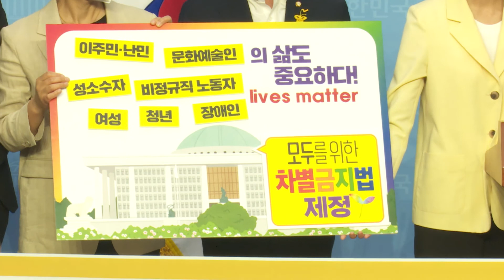[현장 영상] "민주당 이제 응답할 차례"... 정의당, 우여곡절 끝 '차별금지법' 발의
정의당은 29일 정치, 경제, 사회, 문화 등 모든 영역에서 합리적 이유 없는 차별을 금지하는 이른바 ‘포괄적 차별금지법’을 발의했습니다.

정의당은 국회 소통관에서 기자회견을 열고  "차별금지법은 모든 개인의 존엄을 바탕으로 연대와 협력의 공동체로 나가자는 정의당의 절절한 제안이자 약속"이라며 발의 취지를 설명했습니다.

장혜영 정의당 의원이 대표 발의한 이 법은 모든 사람을 성별과 장애, 나이, 언어, 출신 국가, 성적 지향, 성별 정체성 등에 따라 차별하지 못하도록 하고 악의적으로 차별할 경우에는 손해 배상을 하도록 하는 방안을 담았습니다.

그러면서 심상정 대표는 “차별금지법이 기독교의 교리를 부정하거나 국민들을 역차별하려는 것이 아니다”고 강조하며 오해나 갈등이 있다면 대화로 풀어나갈 것을 다짐했습니다.

이어 정의당은 “'성적 지향' 등을 제외한 차별금지법을 발의하겠다고 밝힌 미래통합당에 대해 입장 차이가 있지만 환영한다”면서 “여당인 더불어민주당도 차별금지법 법제화에 책임 있게 나서줄 것”을 촉구했습니다. 정의당의 ‘차별금지법’ 입법 발의 기자회견 영상을 게재합니다.